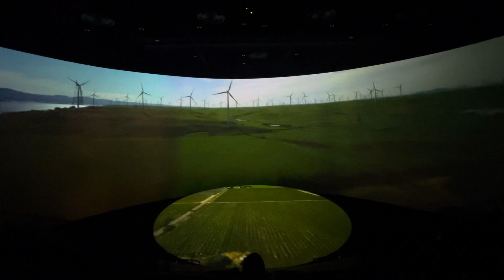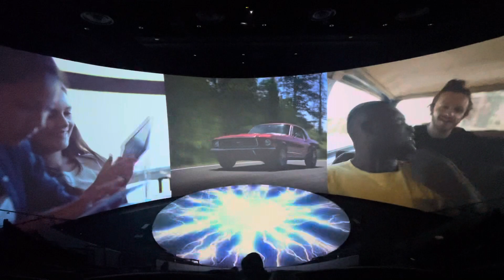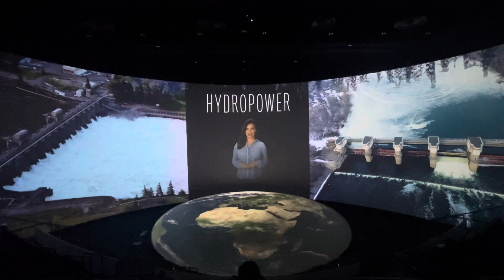Blue Vision, Aquarium of the Pacific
The Honda Pacific Visions Theater show is a 8-minute-long show and it is free with Aquarium admission. The stage includes a36-foot-wide, oval-shaped disc to display images projected onto the floor. The visitors can immerse in underwater realms, stunning landscapes and visions of the future.